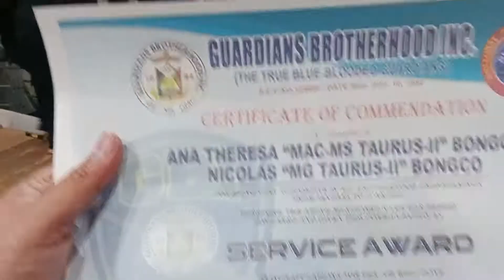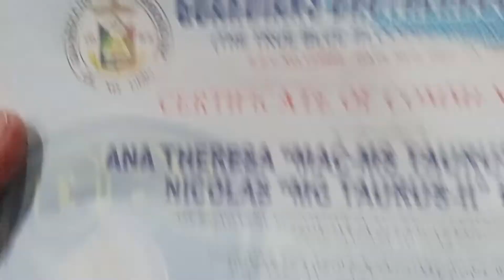Part 9 GBI-TBBG awarding and assembly meeting